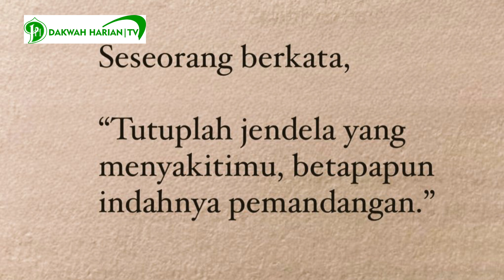AZAN KEMBALI BERGAMA DIKOTA LONDON INGRIS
AZAN KEMBALI BERGEMA DIKOTA LONDON INGRIS